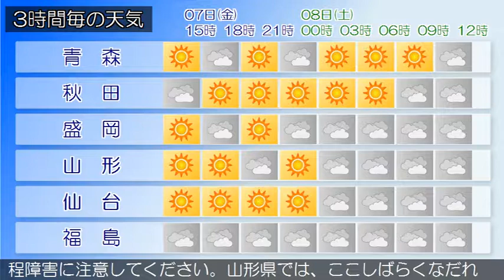2017/04/07 東北地方の天気予報 昼